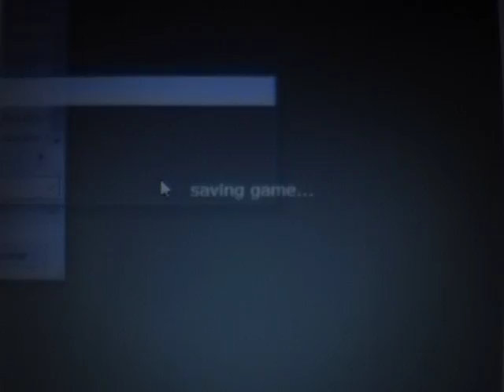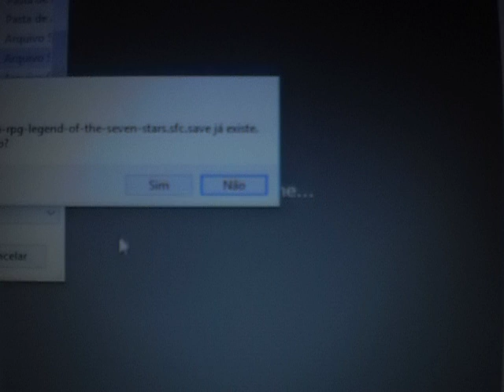Super Mario RPG Legend of The Seven Stars #60 Relógio Maldito